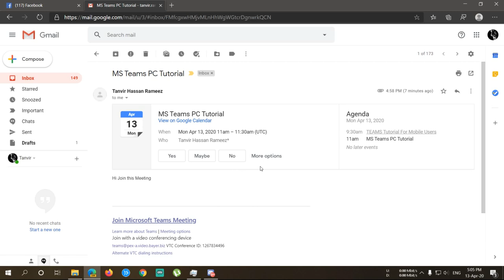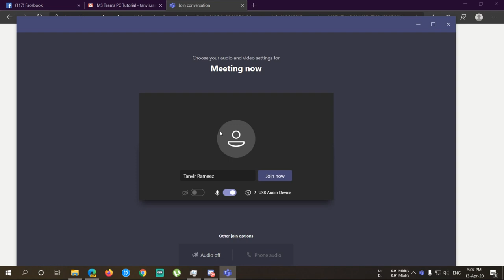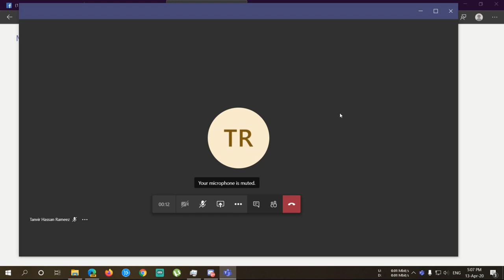Microsoft Teams PC Tutorial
01. Download and install MS Teams.
02.No need to sign in keep the App in background
03.Look for the invitation from Mail - Join Microsoft Teams Meeting  and Click it.
04. This will show and option were you will chose between Web access or the MS Teams App.
       Both are very similar one is through Web browser other is with MS Teams APP.
       if you have downloaded MS TEAMS APP use the app.
05. For First time user Join as Guest and enter you name to Join the Meeting.

Now You are able to Join Teams Meeting in Your Smart Phone.